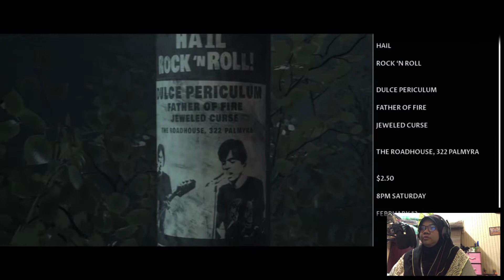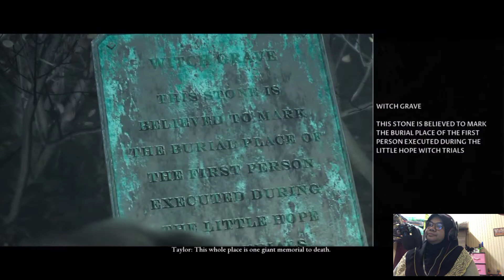Little Hope Gameplay | Jambatan ni bahaya! [PS4 Malaysia]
Little hope gameplay episode 3. Bermain secara online co-op. (My point of view)